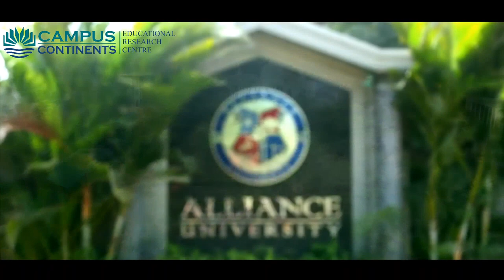Alliance University - Anekal, Bangalore , Karnataka